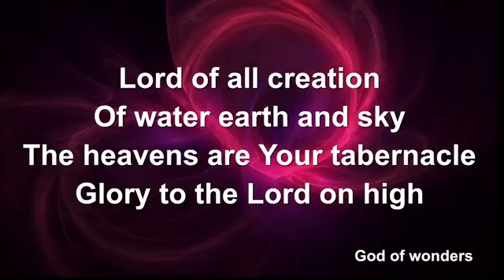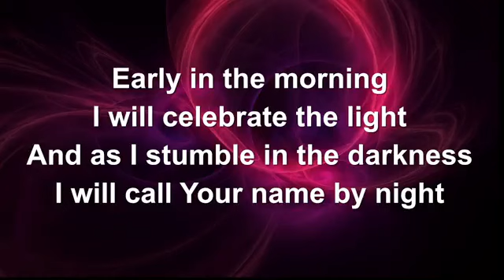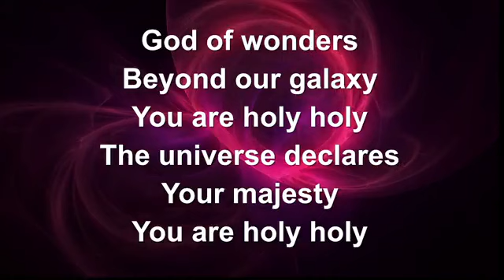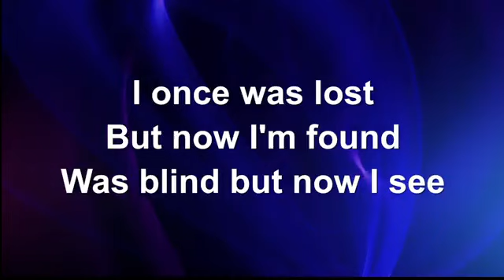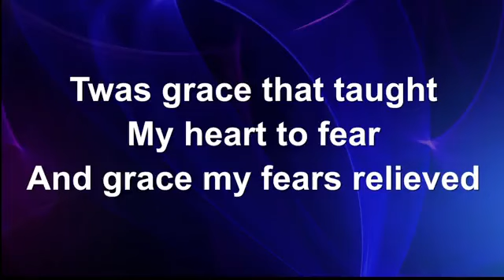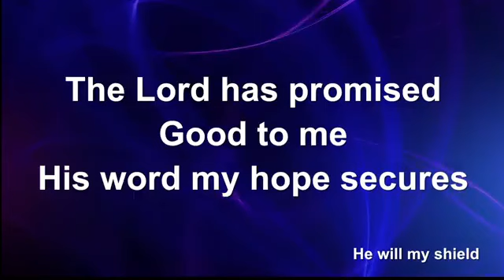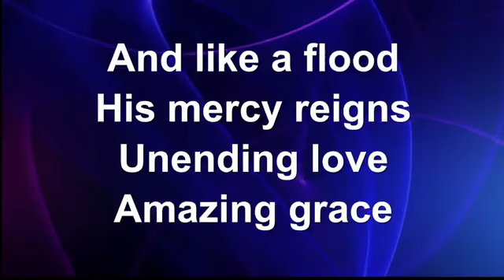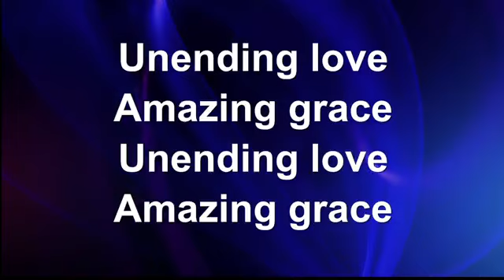Lent Experience Worship March 17 2024